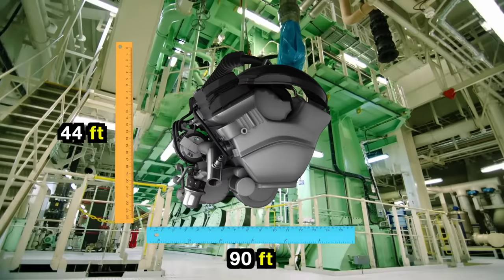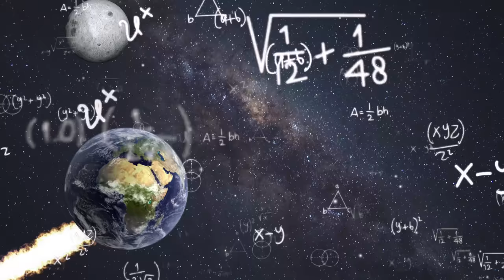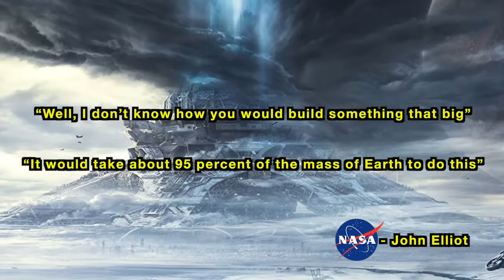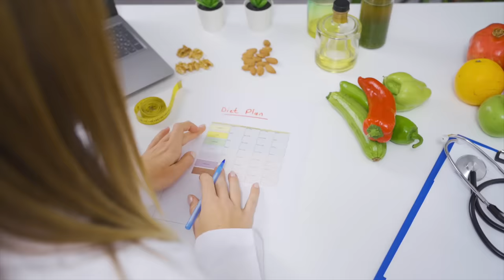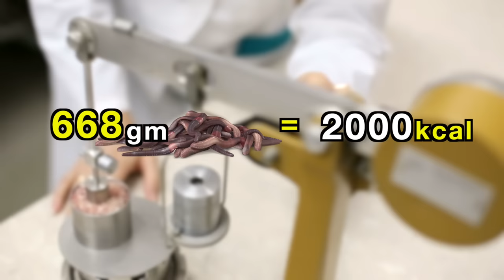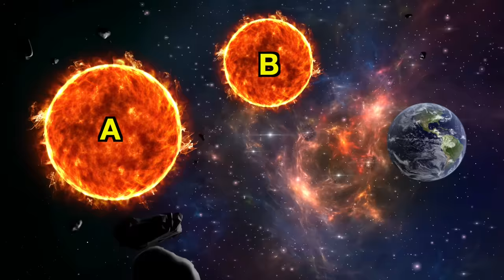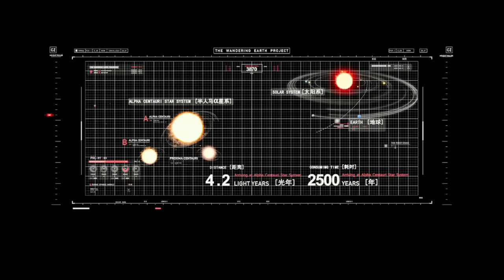Why You Wouldn't Survive THE WANDERING EARTH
In this video on Nerd Explains, I’ll show you why you wouldn’t survive the Wandering Earth.